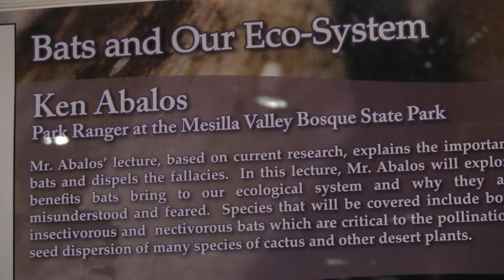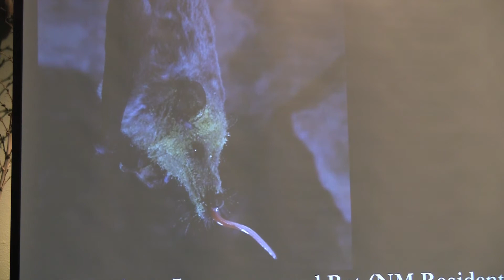Bats and The Eco System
12.15.10 (LAS CRUCES) - Some people may be scared of bats, and associate them with Dracula or other spooky horror films.  However, as KRWG's Jared Andersen reports one local park ranger talks to a crowd about the importance of bats here in Las Cruces.